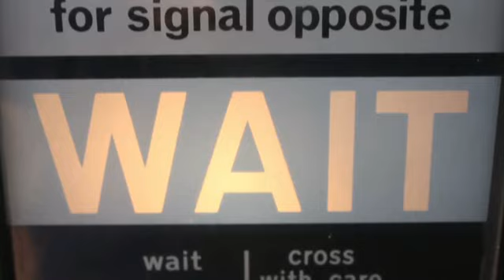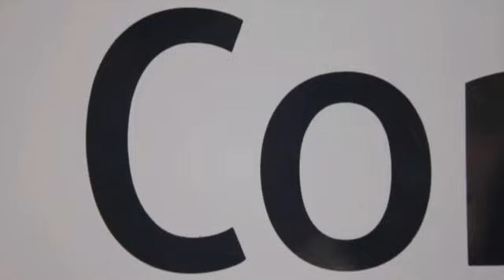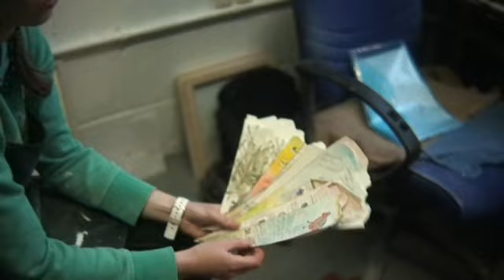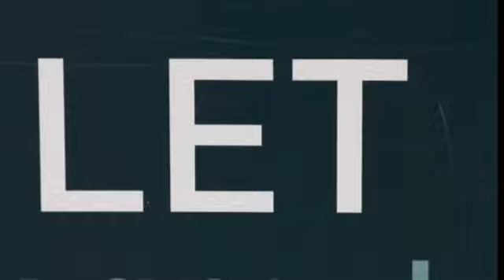Silvia Krupinska in 'Czechin' London' documentary film (SK), 2010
Czechin' London Documentary 2010 (in Slovak, Czech)

Six amazing creative Czechs and I appeared on a big cinema screen. The screening of Czechin' London documentary (28min) took place during the New Czech Film Festival on 14th November. The film was done by two talented Czechs, Tomas Dolezal and Marta Svobodova, and organized by Dynama OS. It tells seven stories of young people living in London and planning their future. It was a huge pleasure to meet such a nice bunch of people during this project!